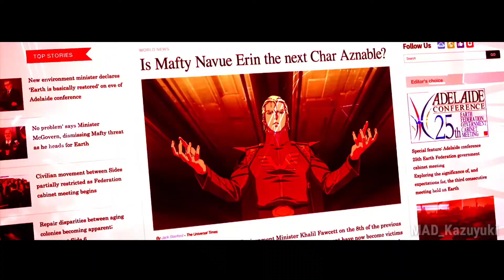【MAD】機動戦士ガンダム 閃光のハサウェイMobile Suit Gundam: Hathaway's Flash